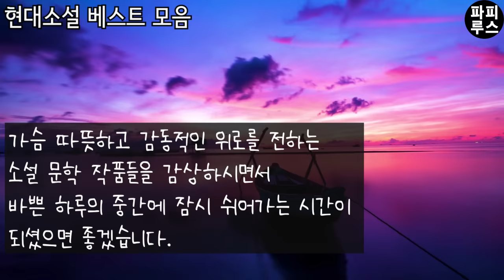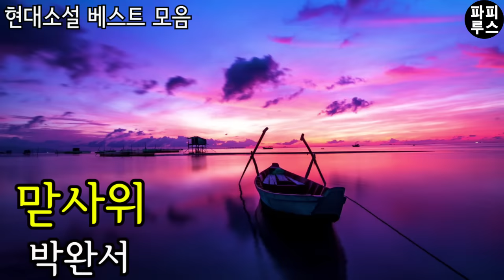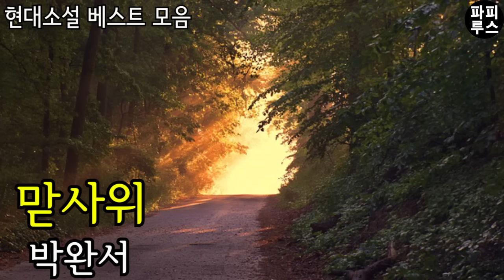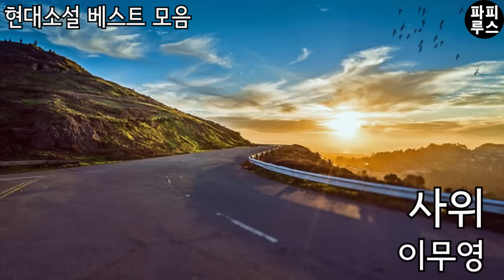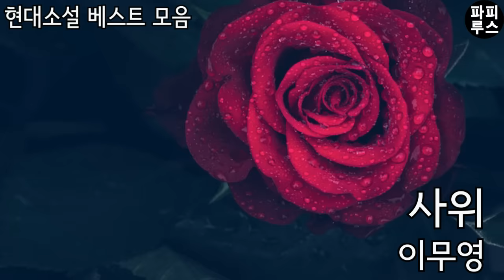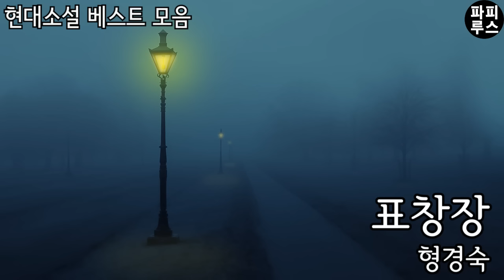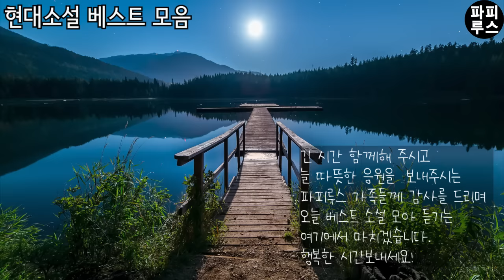꿀 잠 자게하는 소설 3편, 오늘은 어떤 소설을 들려드릴까요? /소설 읽어주는 남자/파피루스의 책 읽는 하루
00:00:29 맏사위-박완서
00:35:54 사위-이무영
01:20:36 표창장-형경숙